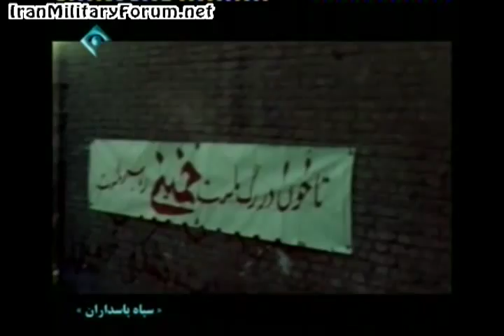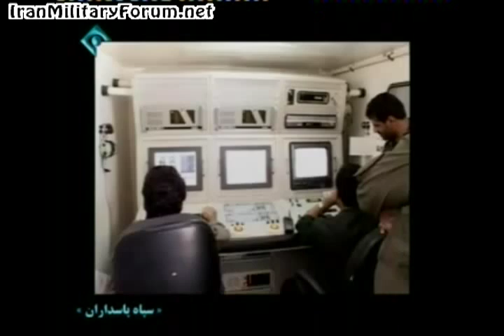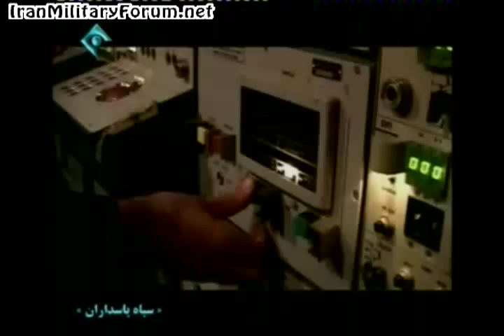IRGC missile capabilities (IRGC TV program)